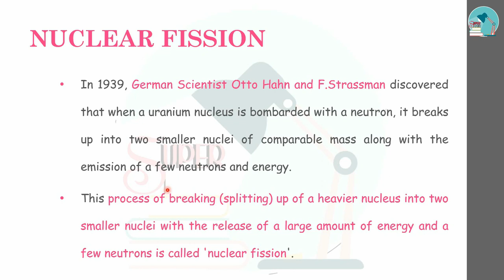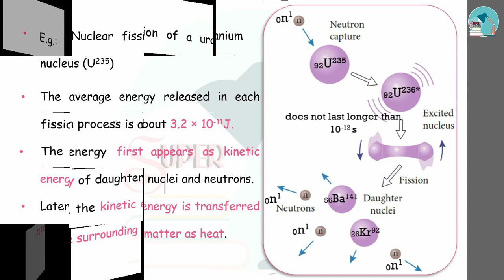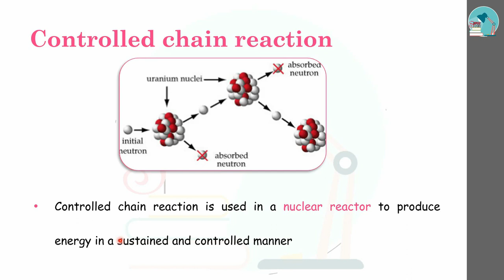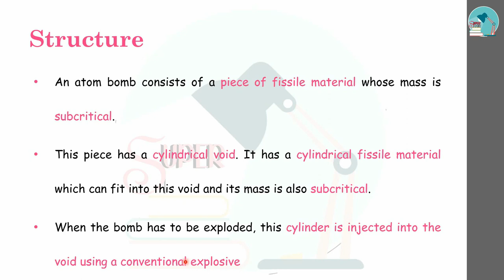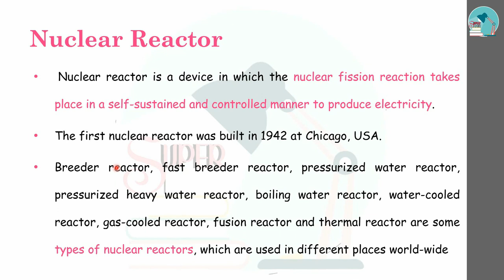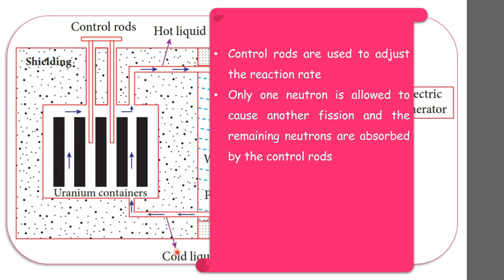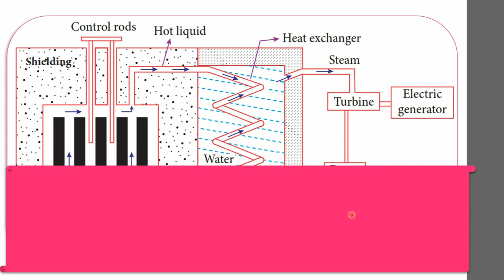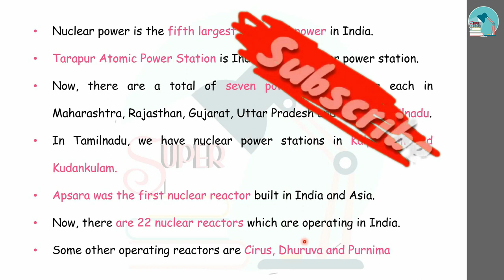TNPSC Physics | Class 37 - Nuclear Physics (Part 3 - Nuclear Fission & Reactor) in English/Tamil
This video is about the topic NUCLEAR PHYSICS from Physics. In this video, the content will be in English and the explanation will be Tamil.